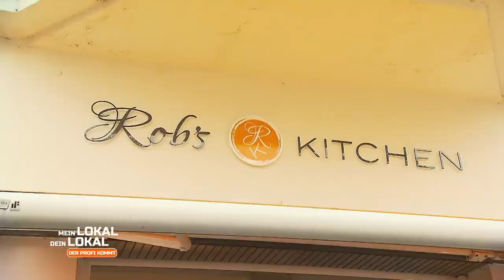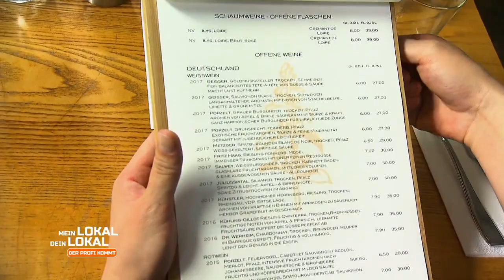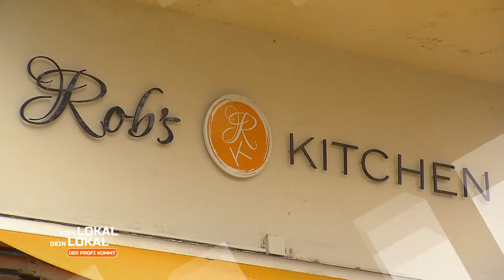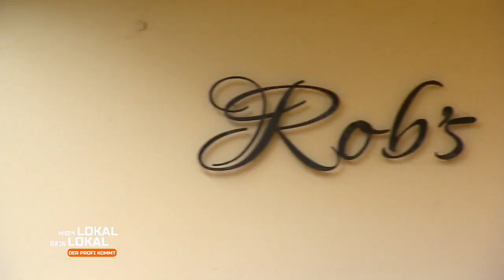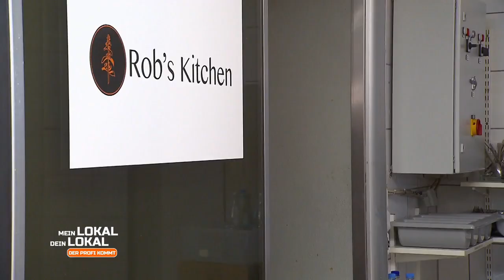Frischer Fisch für die Mitstreiter: Kann Rob überzeugen? | 2/3 | Mein Lokal, Dein Lokal | Kabel Eins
Robert legt viel Wert auf hohe Qualität und Frische. Das hat nicht nur Mike gesehen, sondern auch die Mitstreiter. Kann er die Mitstreiter auch geschmacklich in den Bann ziehen?